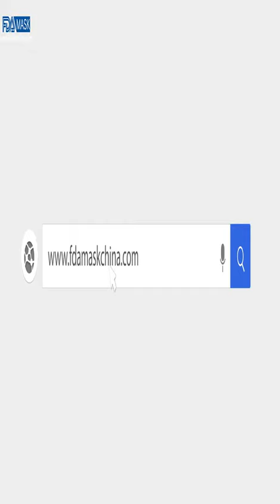Vidéo de soudage par ultrasons après la formation automatique du corps de masque faisant l'équipemen